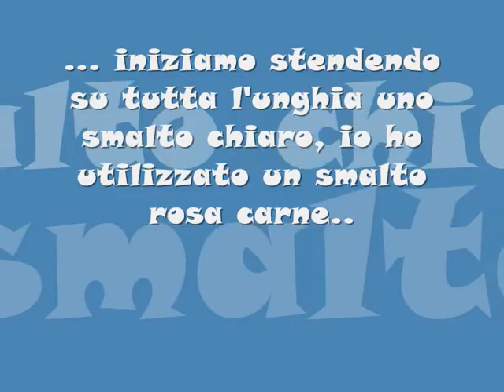Blue Flowers Nail Art